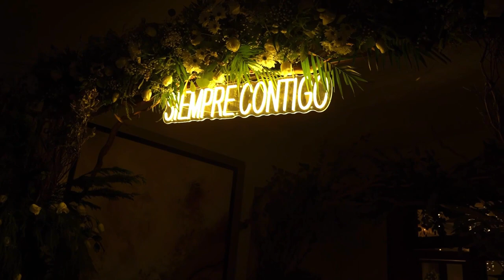Pedro & Elda | Wedding Highlights Video